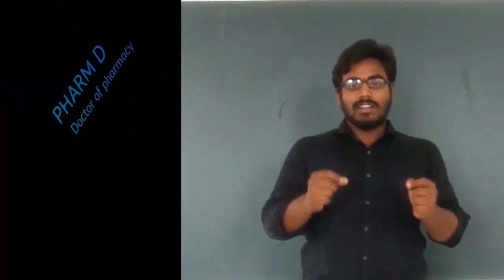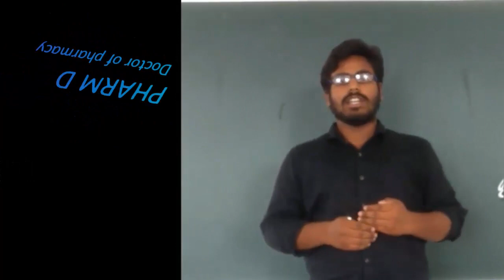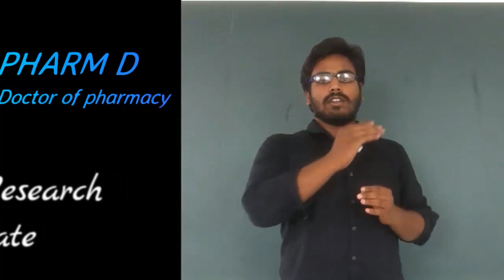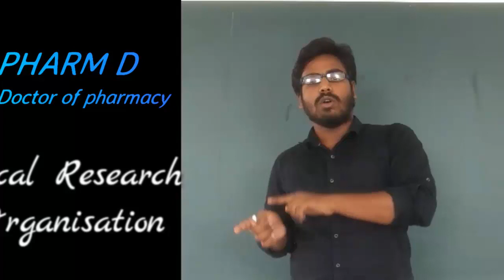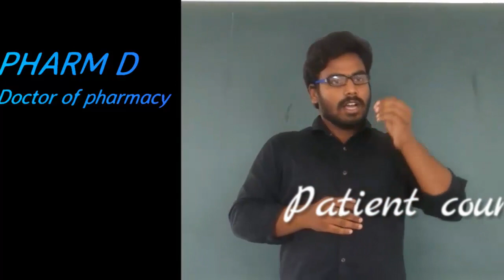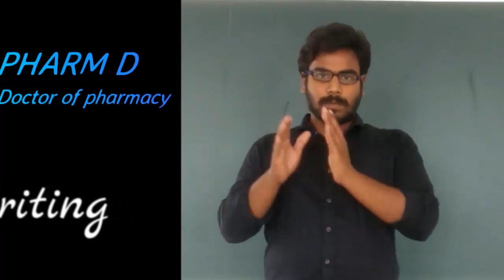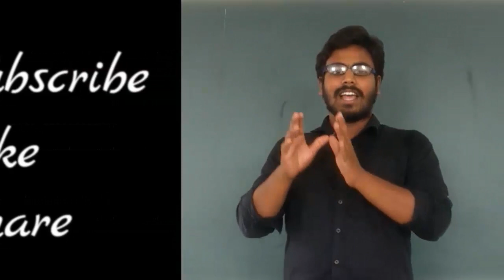pharm D? Roles and job oppurtunities for pharm- D students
jobs for pharm-d students